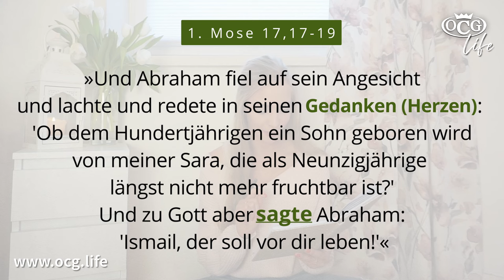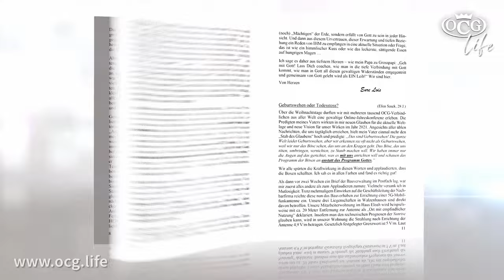Neujahrsvorsatz: Bewahrung meines Herzens | SasekTV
Neujahrsvorsatz: Bewahrung meines Herzens

Kopf oder doch lieber Herz?!  Immer wieder taucht diese Frage auf. Was hat es damit im tieferen Sinn eigentlich auf sich? Elisabeth ging dem mal selbst nach und kam auf einen interessanten Fund. Schau rein!